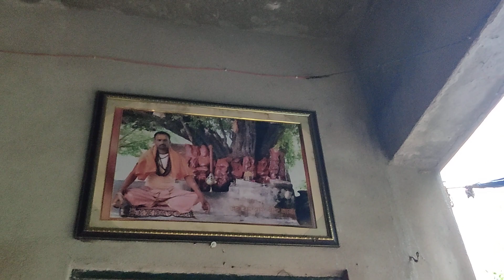24 6 2021. a se kro hnuman bhkti